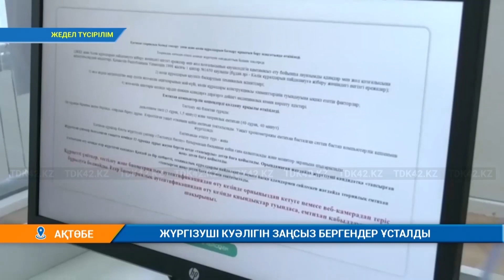ЖҮРГІЗУШІ КУӘЛІГІН ЗАҢСЫЗ БЕРГЕНДЕР ҰСТАЛДЫ